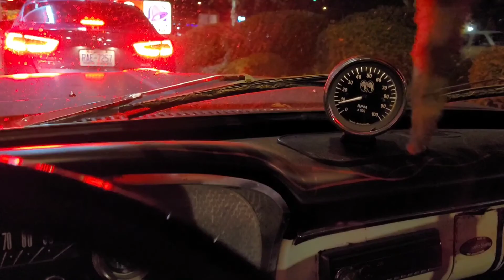-THE DIRTE INTERCEPTOR- ep3 will she run? probably not, will she move to a better spot ? yes...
"I'm not a millionaire , or a smart man..
I'm just a dirt bag with an expensive car"

not a youtuber but I'm trying ,my editing skills blow
today we are moving the dream car to a better spot with the help from the Megan and one of my favorite people hairy that watches the property hates ford's and loves giving me crap

special thanks to Don to allow me to do my antics out here couldn't do it with out him and the help from lots of friends and family